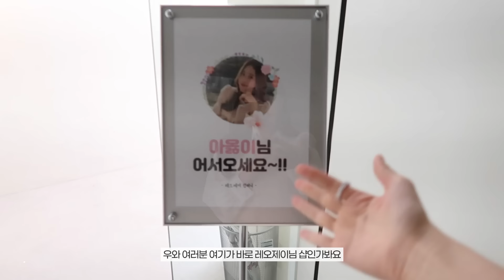레오제이한테 할로윈 메이크업 받고 나홀로 방구석 할로윈🎃🥲ㅋㅋㅋㅋㅋㅋㅋ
옳라프 친구들 안녕하세요!😊

오늘은 할로윈을 맞이해서
힙한 외국언니 메이크업을 해봤어요!!!
진짜 변신???!!! 처음 겪어보는 얼굴이라 너무너무 재밌었습니다💖

이러고 어디 좀 나가서 놀았어야했는데 또르륵. ^_ㅜ💧